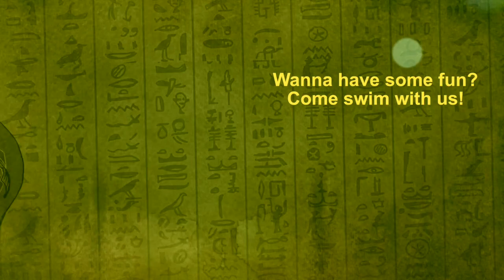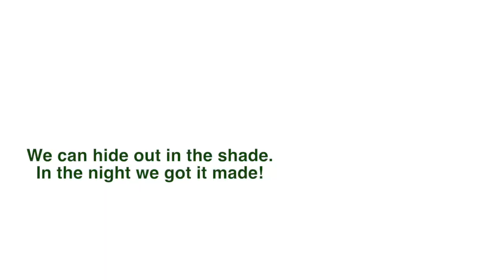Electric Catfish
Jaminalz Jamz presents "The Electric Catfish!" This electrified fish dates back to Ancient Egypt. It produces a shock of 250 volts or more which can kill its prey! In ancient hieroglyphs, the electric fish was called "Thunder Fish"